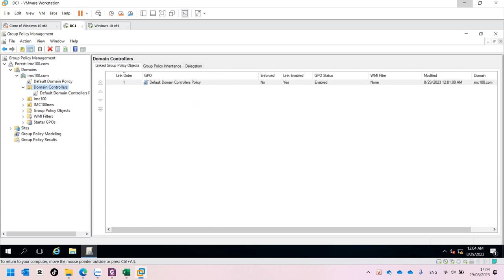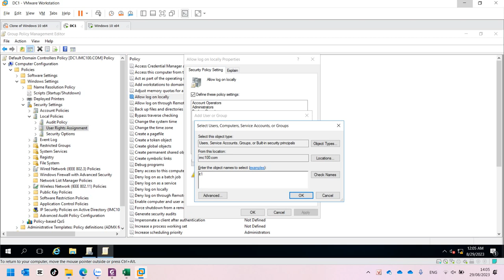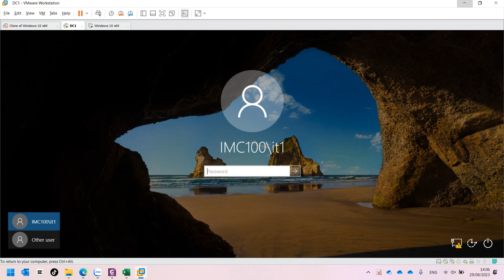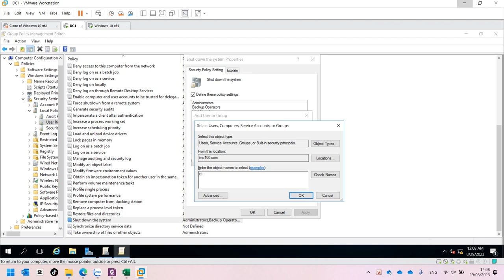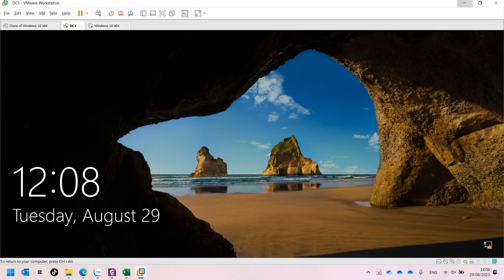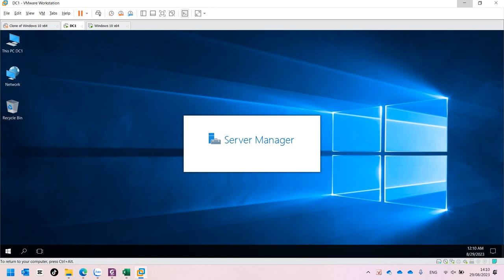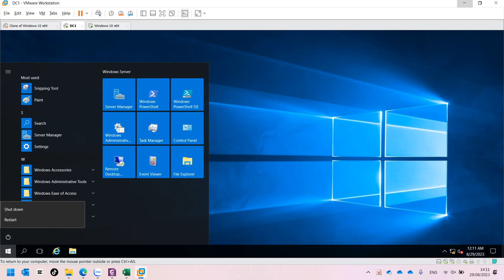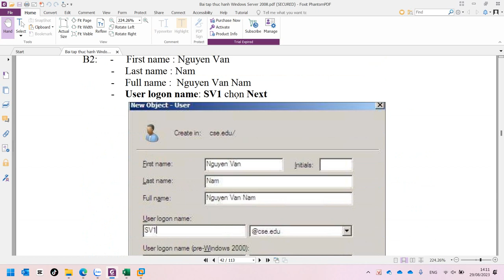Set Local Policy Cho Phép User Logon Tại Máy Server và Có Quyền Shutdown Hệ Thống